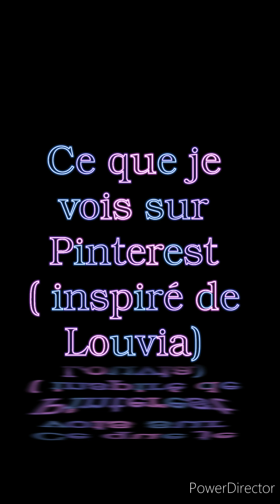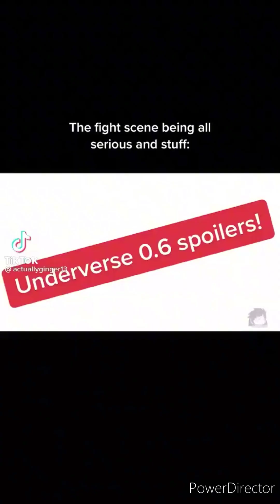Ce que je vois sur Pinterest ( inspiré de 🐺Louvia 🐺) //Undertale//HTTYD//memes